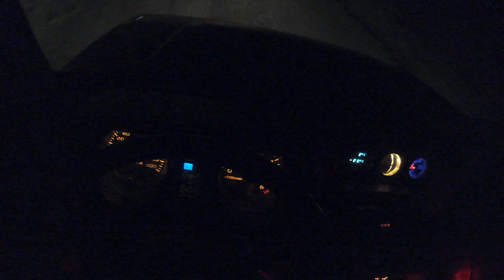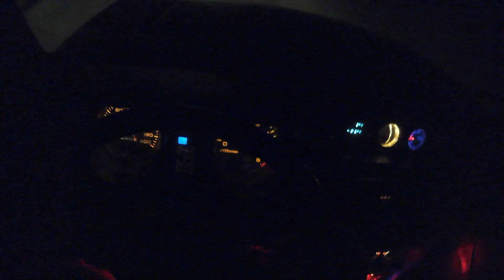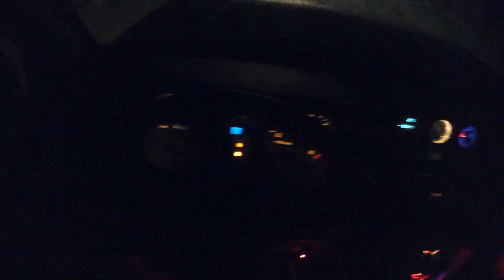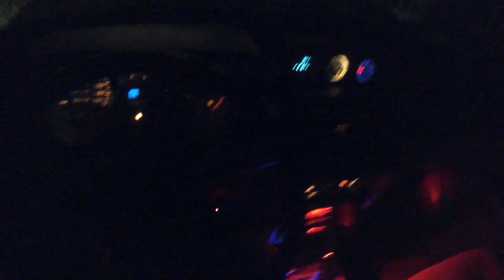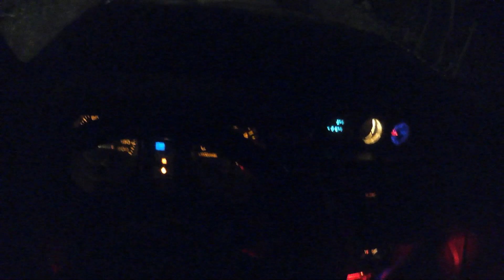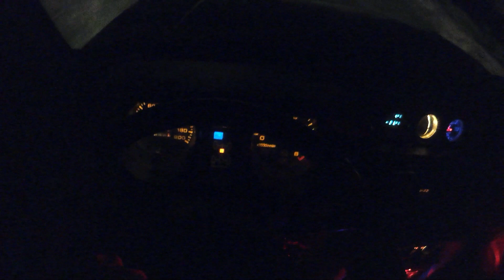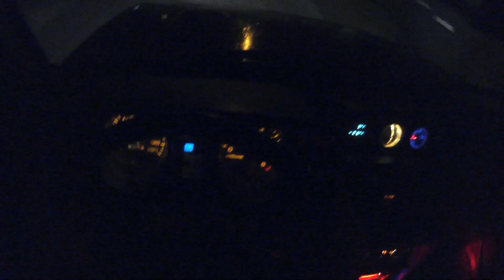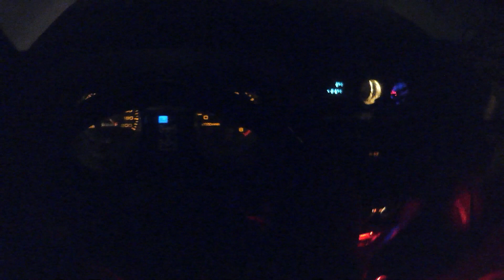Pajero POV: Nu med endnu mere offroad.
Ville lige vise ordenligt hvad dyret kunne.